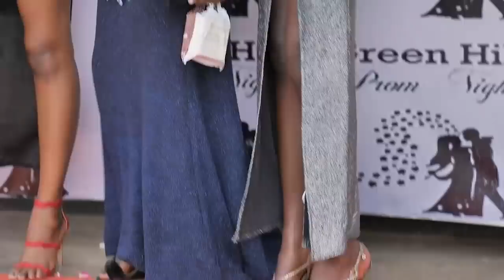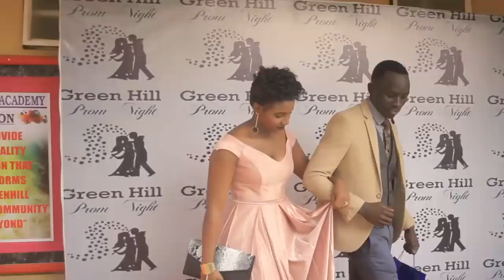Prom party- Green Hill Academy